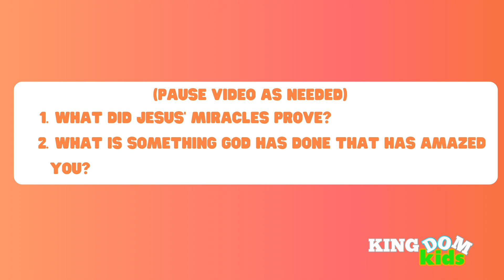People Were Amazed By Jesus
1. What did Jesus' miracles prove?

Answer: Jesus' miracles proved that He was the Messiah, the Son of God. They helped strengthen people's faith, met their needs, and also proved His teachings were true.

2. What is something God has done that has amazed you?

Answer: Kids' answers will vary.